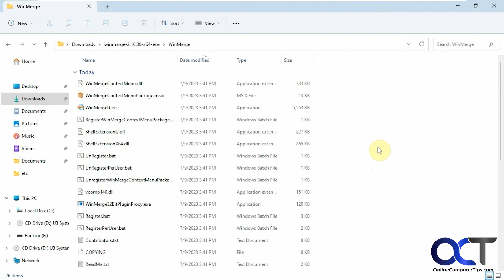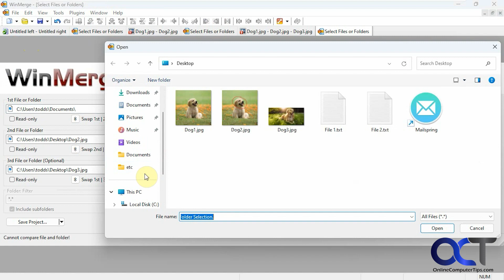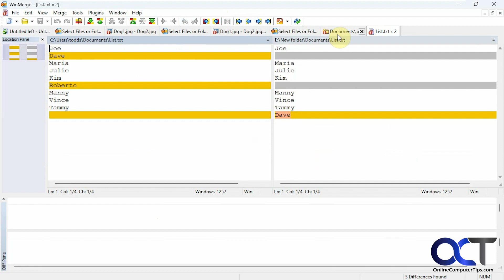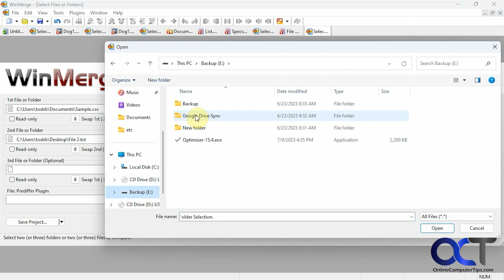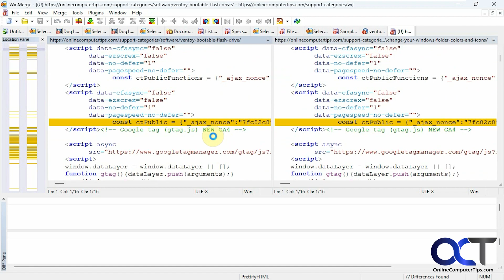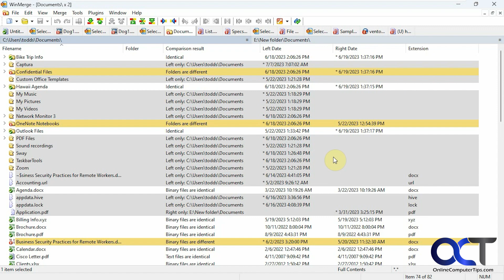Compare Files and Folders to See Their Differences and Then Merge Them with WinMerge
WinMerge is a free and powerful tool that will let you compare files, folders, images, web pages, tables and even binary data to compare up to 3 different sources. It will then show you the differences and allow you to merge the data based on the criteria you select.